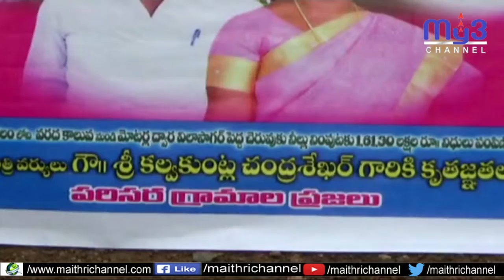కేసీఆర్ చిత్రపటానికి పాలాభిషేకం